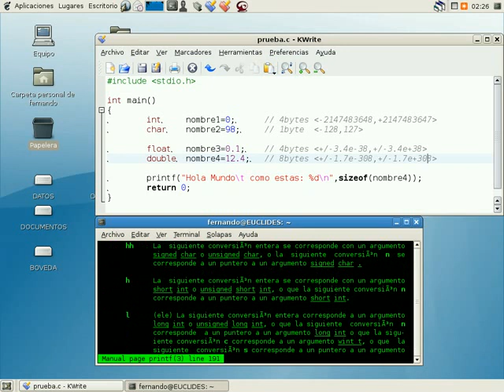Curso de Lenguaje C 1x02-III